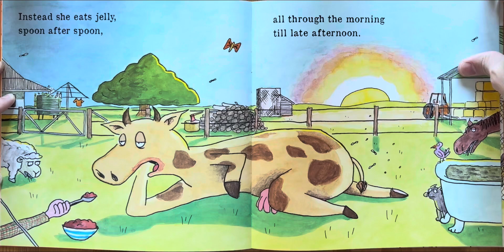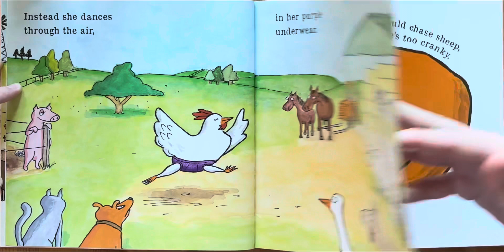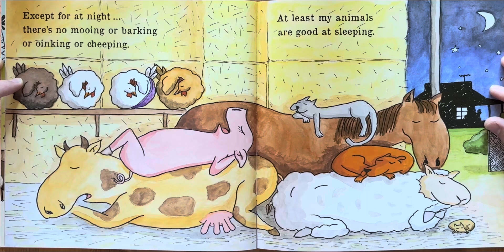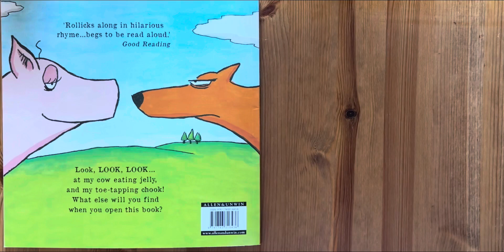Ash reads Lazy Daisy, Busy Lizzie by Mary Ellen Jordan & Andrew Weldon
Purchase from Amazon

Bedtime stories
Story
Children’s book
Children
Kids
Kid
Read along
Read aloud
For kindergarten
For first grade
1st grade
2nd grade
3rd grade
third grade
Second grade
Read to me
Ar
Accelerated reading